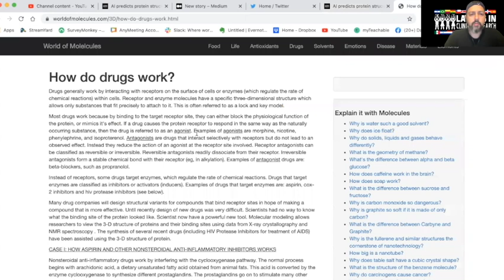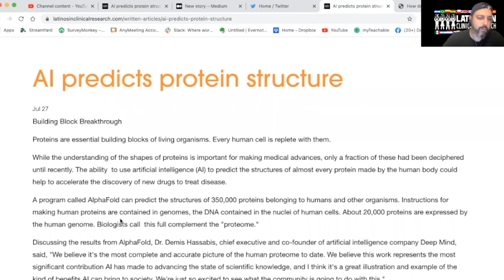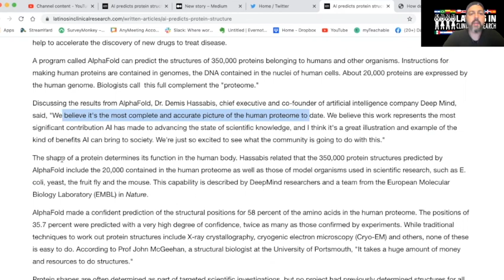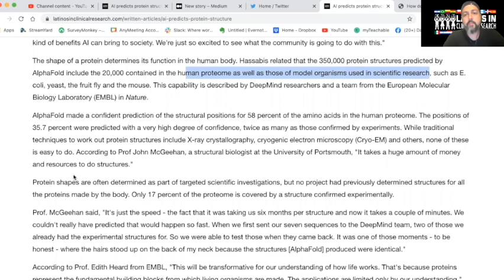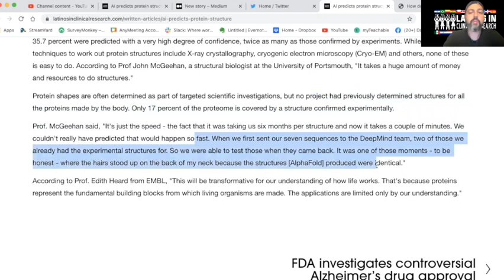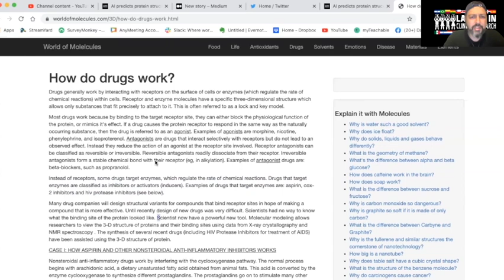Possibly The Greatest Discovery In Science Ever! Will It Make Clinical Research Industry Explode?